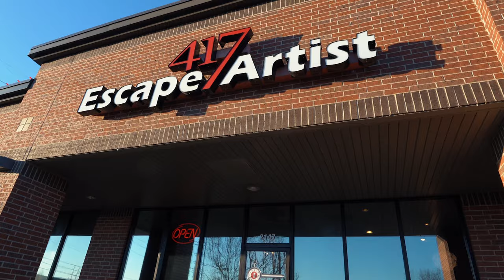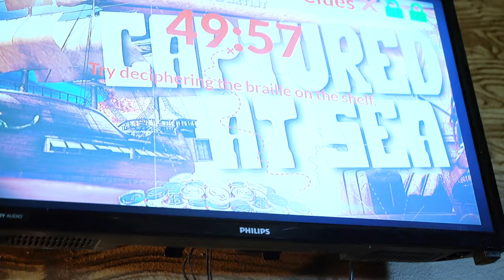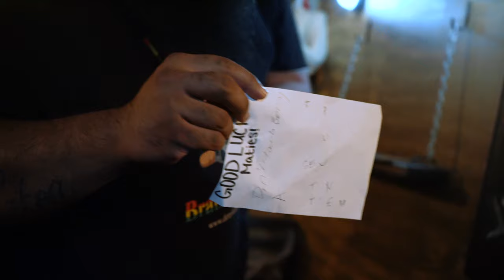Escape Room: Captured at Sea | Big Sam Videos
Join us as we take on the ultimate challenge in an escape room named Captured at Sea. Watch as Big Sam and Da Crazy Hawaiian put their problem-solving skills to the test as they navigate through a series of puzzles and clues to break free from captivity aboard a mysterious ship. Will they succeed in escaping before time runs out? Tune in to find out in this thrilling adventure!

Huge thank you to 417 Escape Artist In Springfield, Missouri, without them this video would not be possible! Check them out if you can at 2147 W Republic Rd, Springfield, MO 65807.

Big Sam: @samkoban68
Da Crazy Hawaiian: @da_crazy_hawaiian (Instagram) @powerslap (TikTok)

Filmed and Edited by: Ryan Koban
Music Supplied by: Envato Elements